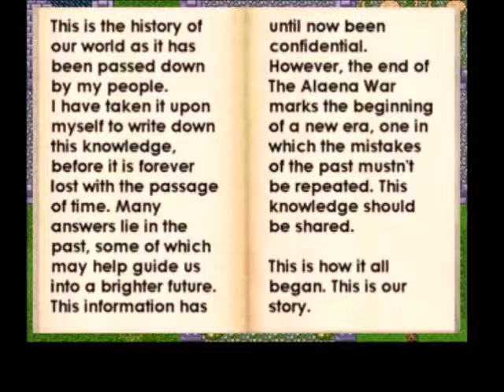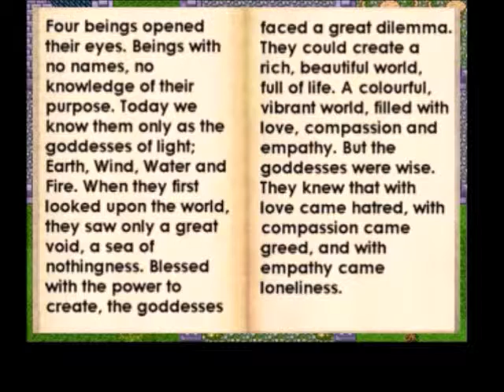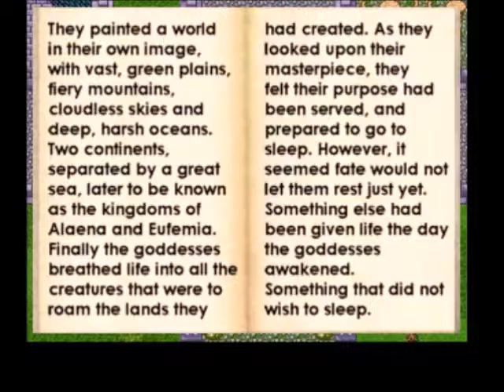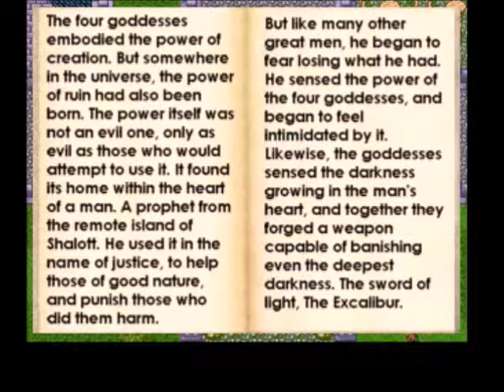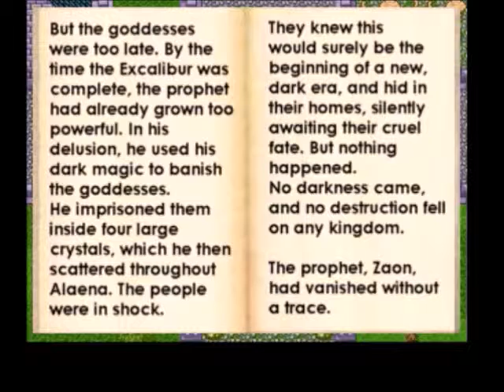Let's Play Clouded Heart 12: I am also extremely stupid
So, after more floundering about, I eventually figured out where to go next and how to get there. Oh lord, I'm an idiot.

This is an awesome game made by a guy named Karl. He has his own youtube channel where he does let's plays in Norwegian. He's got a complete playthrough of Clouded Heart, so if you want to see how the game is supposed to be played go check him out

And if this game interests you you can download it